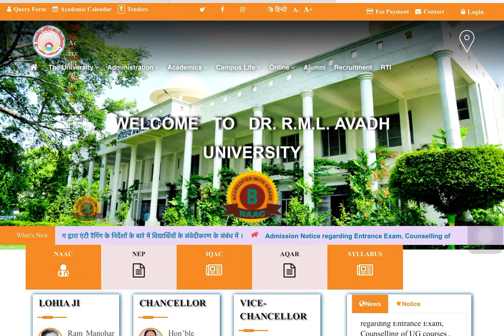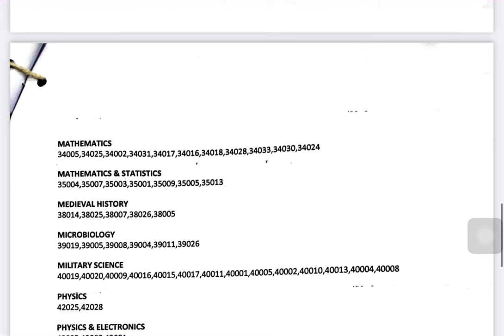RMLAU PhD Entrace Result Out | Congratulations 🫠🫠🫠🫠pdtechmath